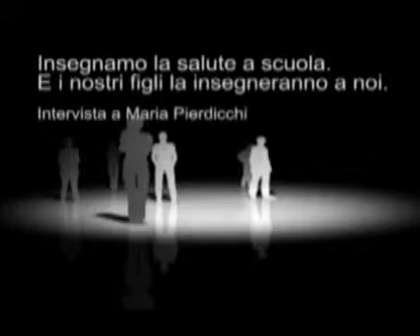Insegniamo la salute a scuola. E i nostri figli la insegneranno a noi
ideaTRE60 intervista Maria Pierdicchi, Direttore Generale Standard & Poor's Italia.